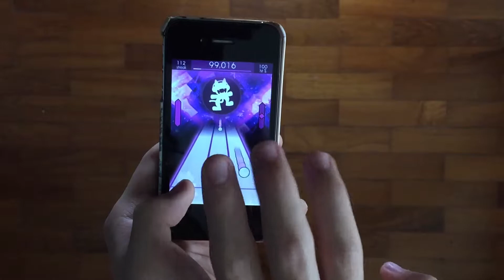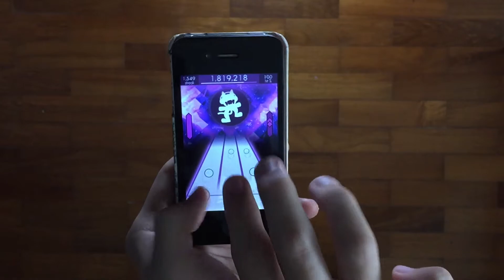Frame of Mind - Tap Tap Reloaded [Monstercat May: Day 14]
Frame of Mind by Tristam. Charted by Marksman.

I almost puked from anxiety while trying to get an FC of this. I thought I wouldn't make it in time for Christmas, but here you go, 18min before Christmas ends here in Singapore :)

Difficulty: 17/20